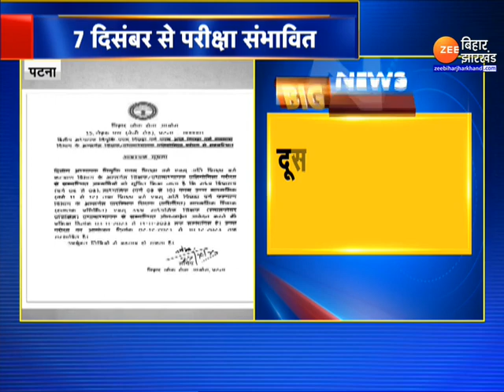BPSC Teacher Recruitment Phase 2: बिहार में शिक्षक भर्ती का दूसरा चरण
Bihar Teacher Recruitment Second Phase : बिहार लोक सेवा आयोग ने शिक्षक भर्ती के दूसरे चरण के लिए परीक्षा का कार्यक्रम जारी कर दिया है. 1.10 लाख सीटों पर नियुक्ति के लिए 3 नवंबर से आवेदन दिए जा सकते हैं.सात से 10 दिसंबर तक परीक्षा होगी